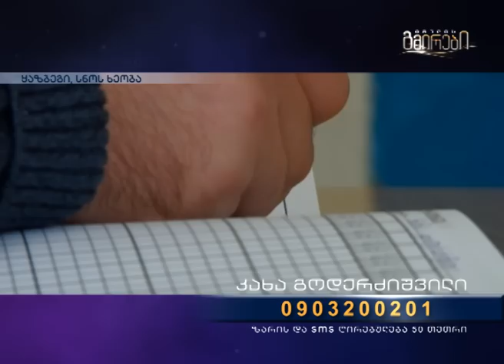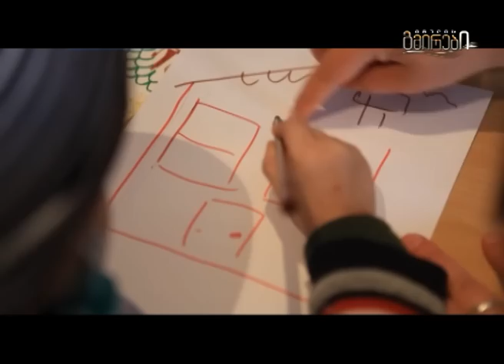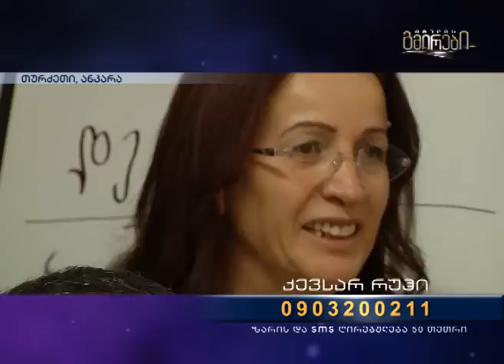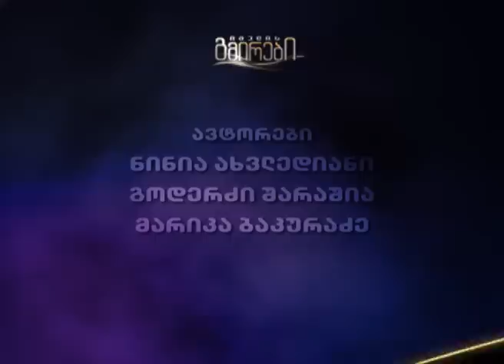იმედის გმირები 2014 წლის 14 ფინალისტი. 21.12.2014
იმედის გმირების ჯგუფი დაჯილდოების ღონისძიებისათვის  ემზადება. 14 ფინალისტი 'იმედის გმირი 2014'  ტიტულისათვის იბრძვის.    ავტორი მარიკა ბაკურაძე.